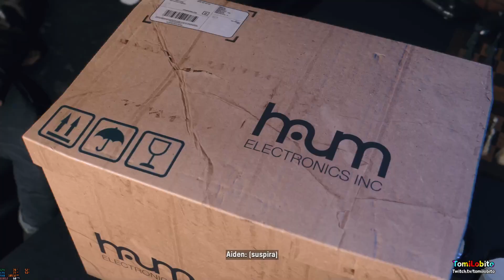Watch Dogs: Bloodline - Capítulo 1 ''Jackson en peligro''